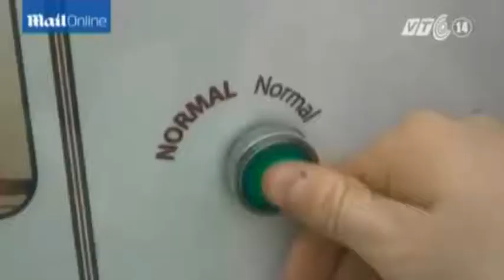VTC14_Thang máy dành cho xe đạp đầu tiên trên thế giới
(Truyền hình VTC14) - Thang máy dành cho xe đạp đầu tiên trên thế giới:
Xe đạp là một phương tiện giao thông rất thân thiện với môi trường, lại tốt cho sức khỏe. Tuy nhiên, việc đạp xe lên những đoạn đường dốc khiến nhiều người cảm thấy mệt mỏi, và rất ngại sử dụng loại phương tiện giao thông này. Tại Na Uy, những người thích đi xe đạp ở thành phố Trondheim đã thật sự phấn khởi sau khi một hệ thống thang máy đặc biệt có tên CycloCable được lắp đặt dọc theo con đường dốc tại đây.